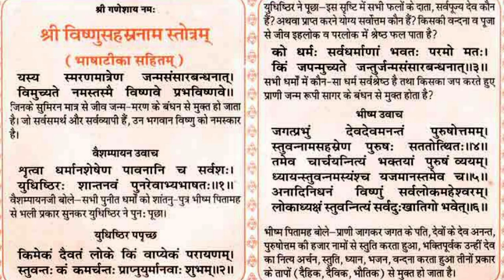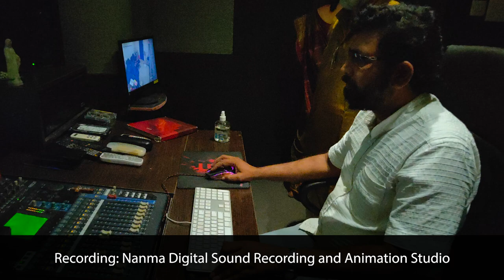Santhana Gopalakrishnam | Mohanam | Shri Sankaran Namboothiri, R Krishnamoorthy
Santhana gopalakrishnam is a Carnatic Krithi in Sanskrit written and tuned by Shri.R Krishnamoorthy in Mohanam ragam.This krithi is in praise of Sree Poornathrayeesha (Santhanagopala Krishnan) of  Tripunithura, Ernakulam,Kerala.

Lyrics:

Pallavi

Santhana Gopala Krishnam Shree
Poornathrayeesam Namamyaham

Anupallavi

Santhanadayakam Santhapanasakam
Samsarasagara durithanivarakam.

(Chittaswarm)

Charanan

Sahasranamaprakeerthitham
Sahasrakamaladalapoojitham
Sahasrakalabhabhishekapriyam
Sada Bhajamyaham Poornathrayeesam..

(Chittaswarm).
Artists :
Vocal - Shri Sankaran Namboothiri
Violin - Shri Edappally Ajith Kumar
Mridangam - Shri A Balakrishna Kamath
Ghatom - Shri Vazhappally Krishna Kumar
Sound recording/Mastering - Jiji Thomas, Nanma Digital Sound Recording and Animation studio
Video courtesy - Shri R Nandakumar
Video mixing/editing - Shri Anand Rama Krishnan.